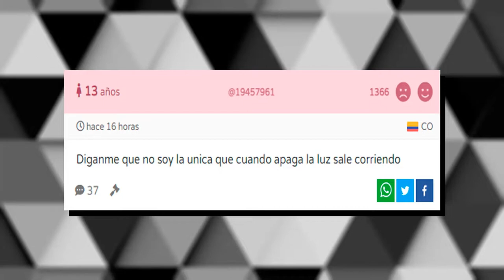TOP 5: Momentos turbios en Outlast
De Outlast ya hable en un formato semi extinto donde analizaba la demo de su secuela. Con eso en mente tuve dudas sobre hacer este vídeo, pero debido a la ausencia de tops decidí terminarlo de una vez y para siempre. Sin más, espero que les encante esta recapitulación de momentos turbios en este simpático juego de terror.